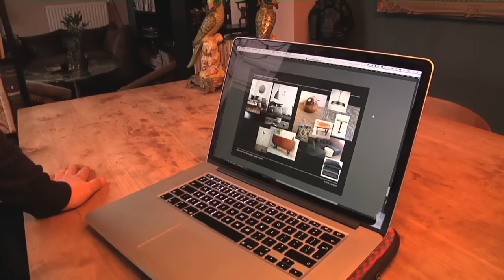#49 Julien Rademaker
Julien Rademaker van Gevondenopmarktplaats.nl gaat ons huis herinrichten. Hij heeft het interieur al bijelkaar gezocht.

Kun je van niets een miljoen maken door steeds maar weer te ruilen? Wij denken dat het kan. Wat denk jij?